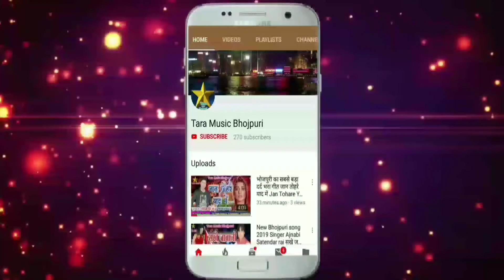New Bhojpuri Holi song 2020# होली में पायलवा लुकाईल बिया हेने रे # सिंगर :- बिट्टू दिवाना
Song:- होली में पायलवा लुकाईल बिया हेने रे
 Singer:- बिट्टू दिवाना
Lyrics:-
Director:- Bulet pandit
 Producer:- Deepak Pandit
Preklpna:- Ravi Bhai
Choreography:-
Video Editor:-
 Camera Man:-